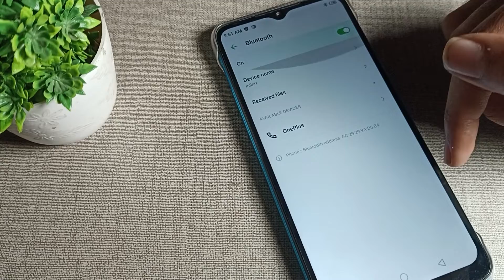Bluetooth reset infinix hot 12, how to reset bluetooth setting in infinix hot 12 phone